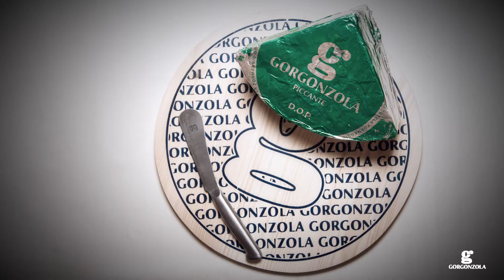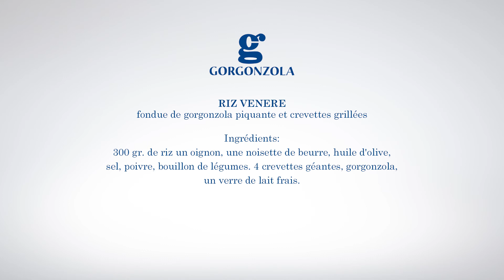Risotto Venere, fondue de Gorgonzola et crevette roti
Recette Vidéo
Chef: Giampiero Cravero